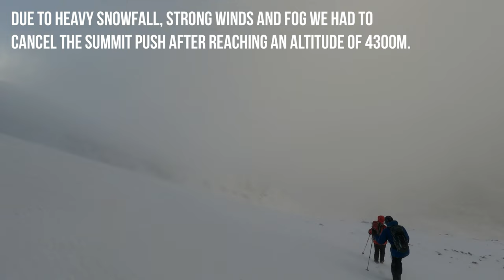Ararat | Ağrı Dağı - 5137m: A Snowy Challange - 4K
At the beginning of May 2022 we climbed the volcano in eastern Anatolia. After visiting the Ishak-Pascha-Palast and a well-planned acclimatization with two camps at 2900m and 3410m we tried to reach the summit during heavy snowfall. At an altitude of 4300m we decided to cancel the attempt because the weather conditions made it impossible for us to climb further. Nevertheless we had a great time at this legendary mountain! Ararat, we will see us again!

'Beautiful Oblivion' [Meditative Neoclassical CC-BY] - Scott Buckley